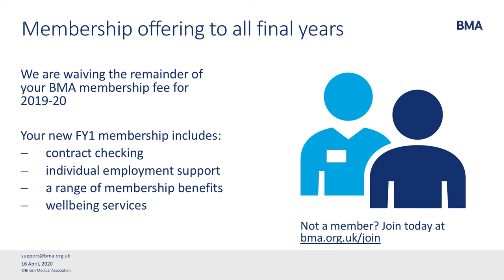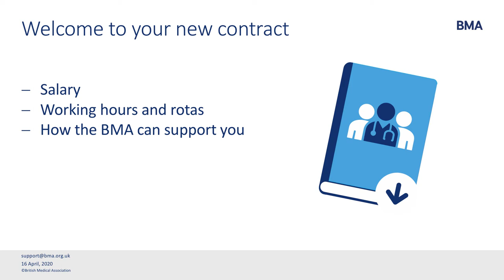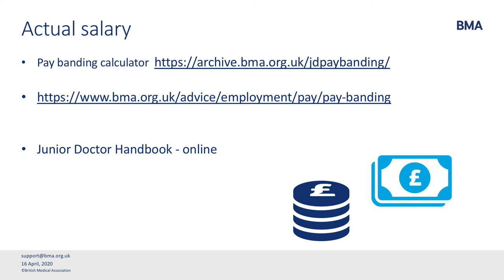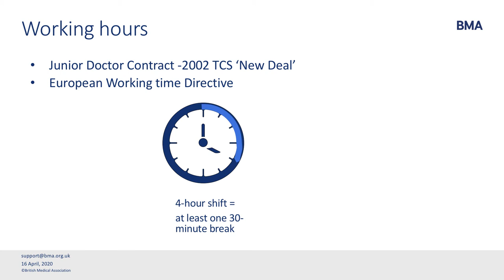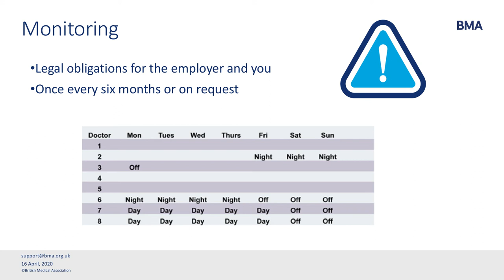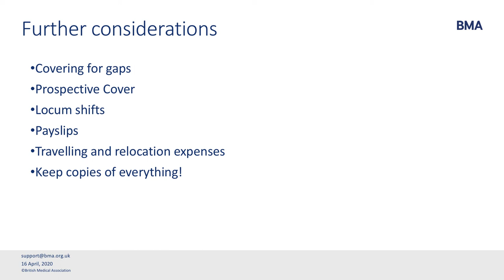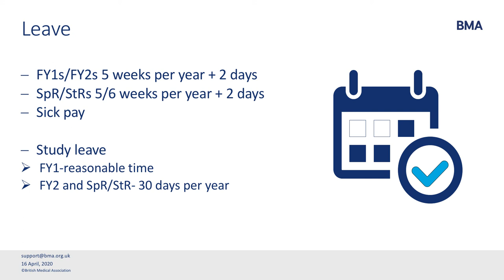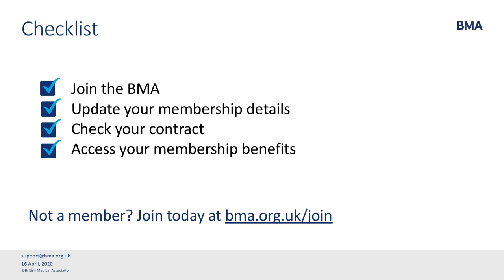Guide to your junior doctor contract in Wales